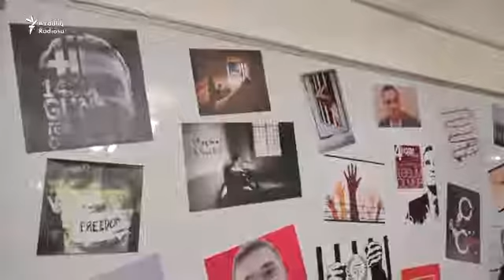İlqar Məmmədova "Məktub Günü"